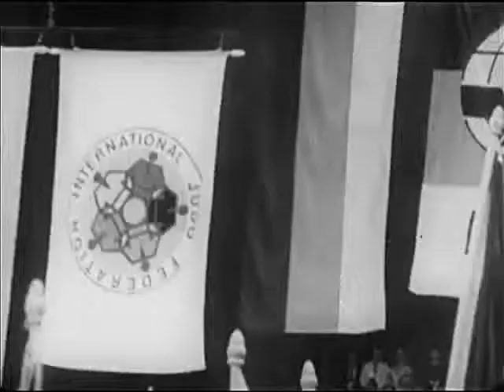Дзюдо WJC 1987 women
Pro MMA™